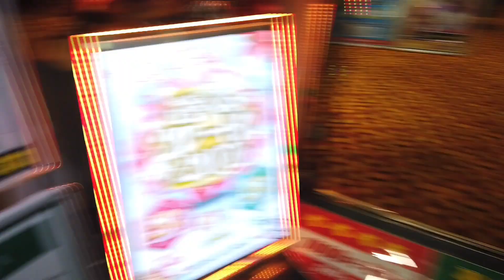スロット館キングダム エスカレーター【HITACHI】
スロット館キングダム（仙台市）の日立製エスカレーターです。